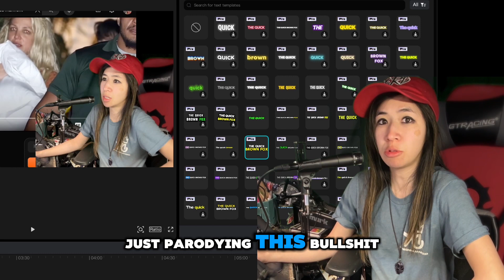Why is britneyspears team pushing the narrative she was staying at the chateaumarmont?